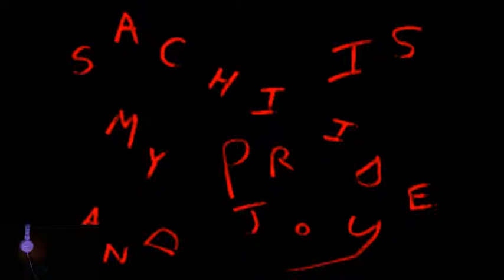Corpse Party (PSP) - Ch 1. Part 1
Starting Corpse Party! There are a few hiccups during the first couple parts of this series but will be fixed in later parts!